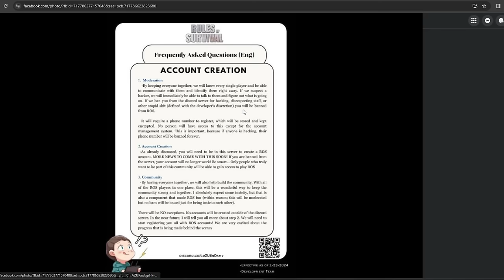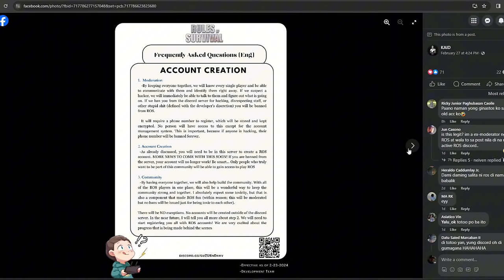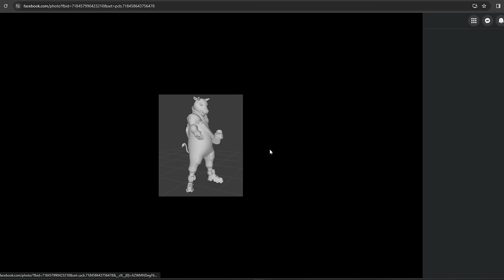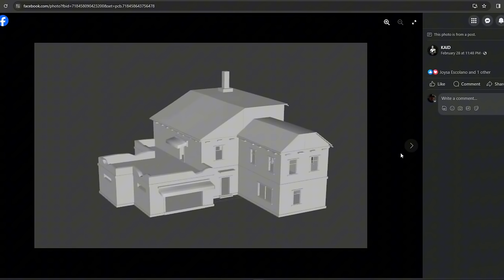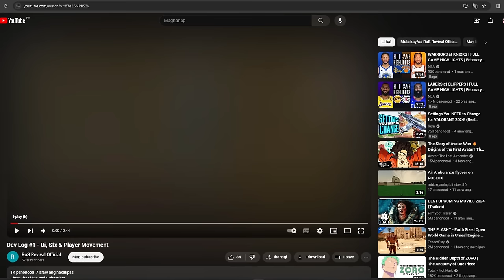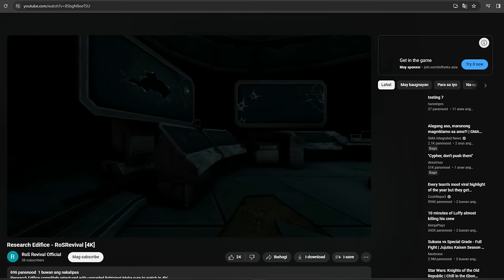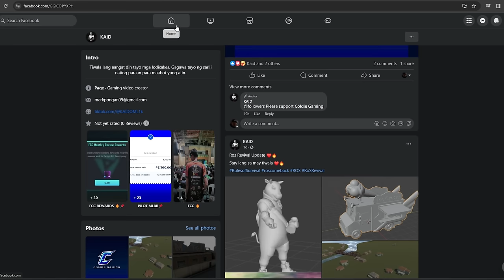RULES OF SURVIVAL IS BACK? (ROS REMAKE 2024)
MAY ROS NA ULIT??\